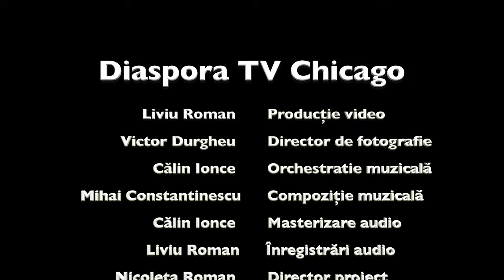O lume minunata - Romanian American Chicago Choir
La mulți ani copiilor de pretutindeni!🎊😇🎈🥰
Felicitări copii minunați!❤️👍🏻👏🏻